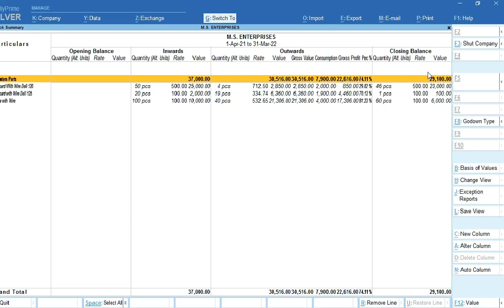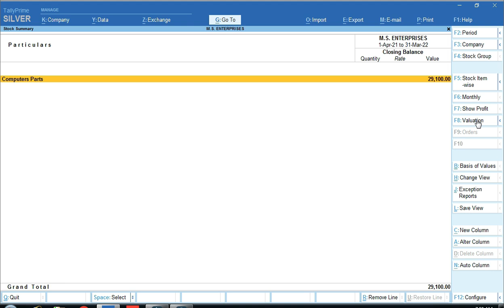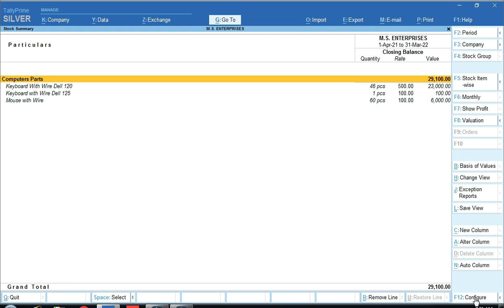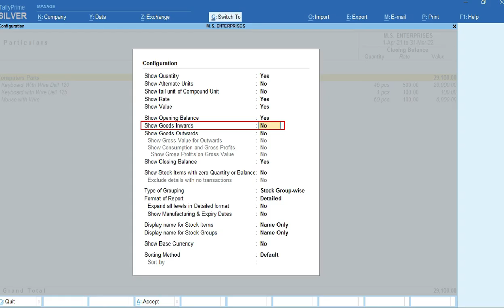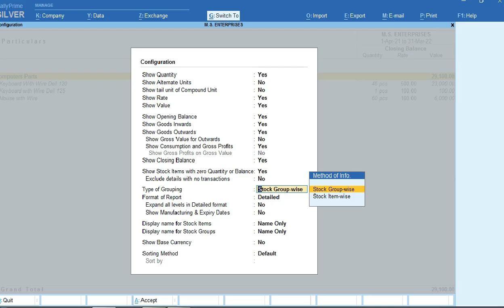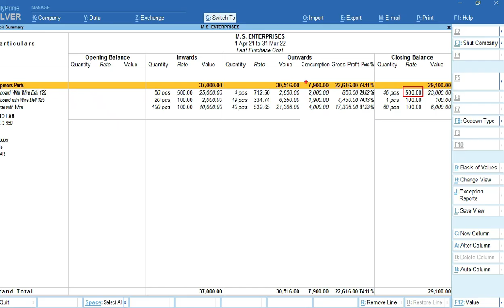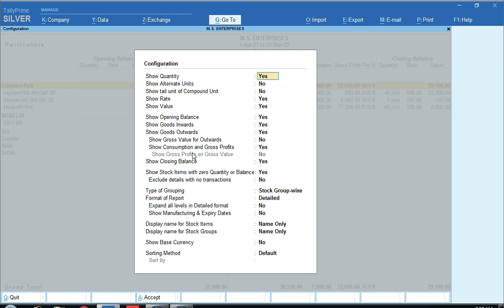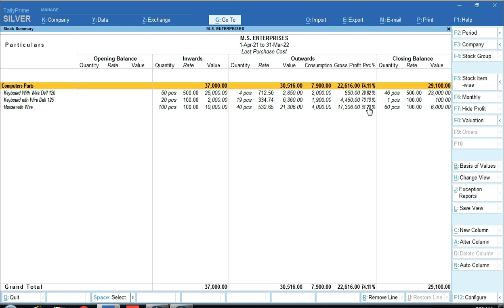Item wise Gross Profit Show in Tally Prime | How Stock Summary Show in Tally Prime